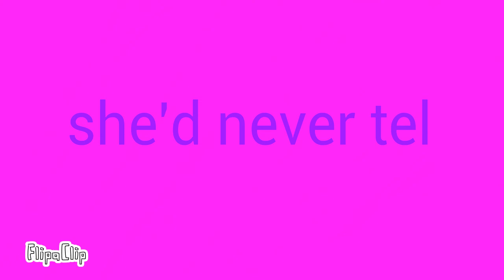Nerdy boi animation (audio is a little off)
Hay please don't judge me i'm not good yet I'm new to animations